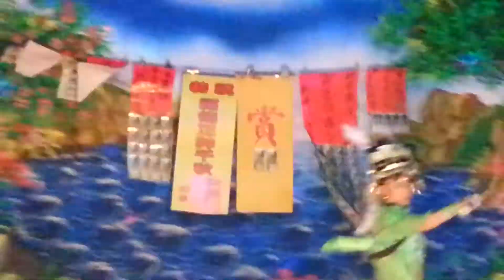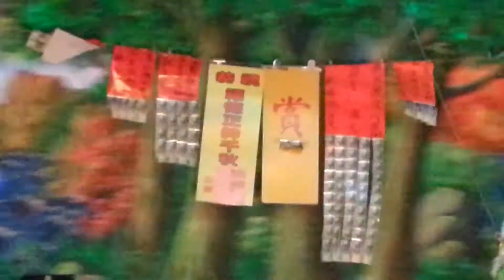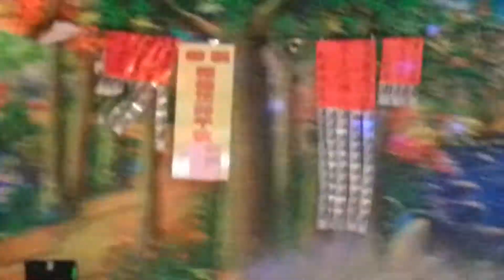20150503 葉麗珠三姊妹歌劇團 我愛猩猩女 1 (飛空中)